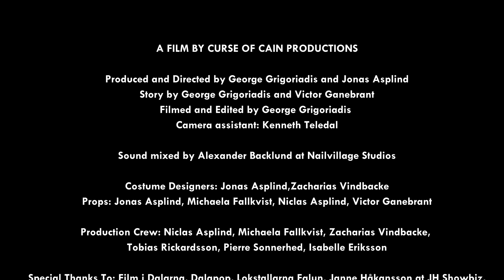CURSE OF CAIN - Alive (Official Music Video)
Music & Lyrics:  CURSE OF CAIN
Mixed and mastered by Alexander Backlund at Nailvillage Studio

CURSE OF CAIN is:
Soulkeeper - Vocals
Rainbow - Vocals, Percussion
The Pirate - Bass, Vocals
Timekeeper - Guitars
Mechanic - Drums

A FILM BY CURSE OF CAIN PRODUCTIONS

Produced and Directed by George Grigoriadis and Jonas Asplind
Story by George Grigoriadis and Victor Ganebrant
Filmed and Edited by George Grigoriadis
Camera assistant: Kenneth Teledal

Costume Designers: Jonas Asplind, Zacharias Vindbacke
Props: Jonas Asplind, Michaela Fallkvist, Niclas Asplind, Pierre Sonnerhed, Victor Ganebrant

Production Crew: Niclas Asplind, Michaela Fallkvist, Zacharias Vindbacke, Tobias Rickardsson, Pierre Sonnerhed, Isabelle Eriksson

Special Thanks To: Film i Dalarna, Dalapop, Lokstallarna Falun, Janne Håkansson at JH Showbiz, Österå-snubbe, Eva & Jan Asplind, Claudia Chiodi, Rea Sigg, Avey Ailm Larsson

Lyrics:
Can you hear me,
Can you see my sorrow, gone today
I’ll be back tomorrow

(Feel the shadows into the night)

In this emptiness
You can see my shadow, in the night
I’ll be gone tomorrow

Drifting away, dreaming
(Blood and wine)
Sweat dripping, seeing
(Naked pain)
In the night, bleeding
(Feed me)